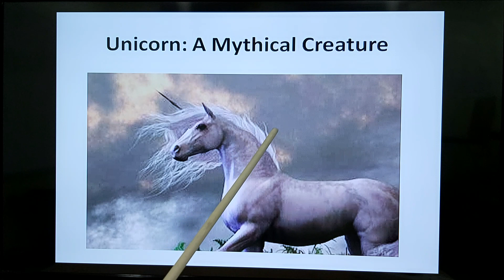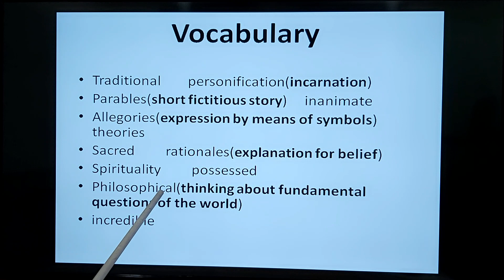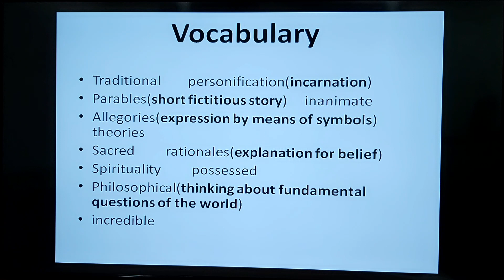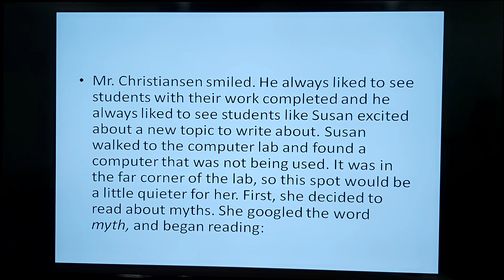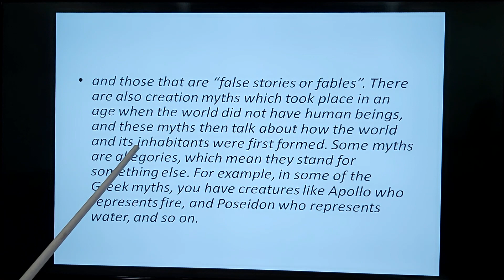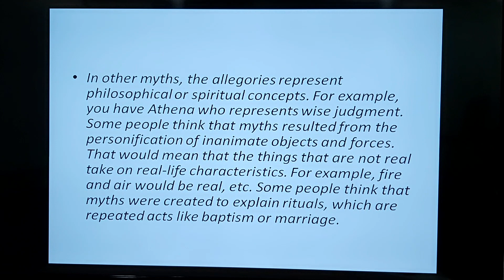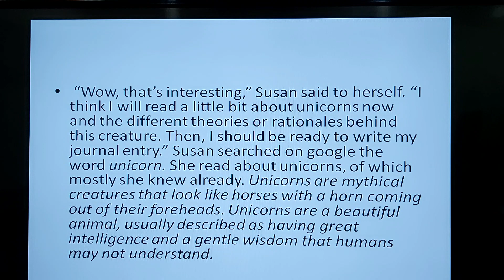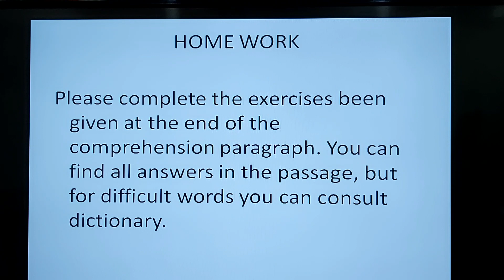Grade 6 English 1 Reading & Writing